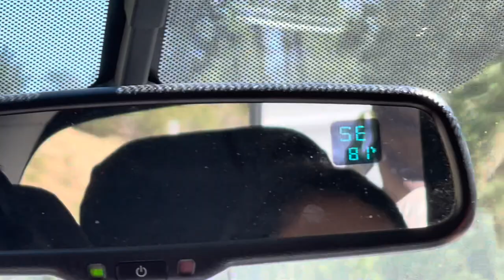Camping Vlog | Diamond Lake & Crater Lake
Filmed on May 27 - July 1 2022